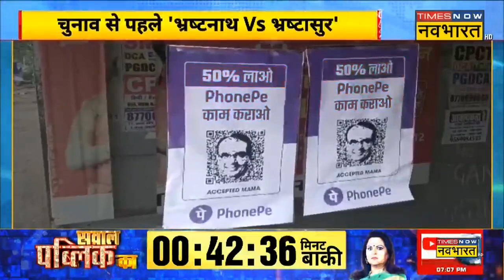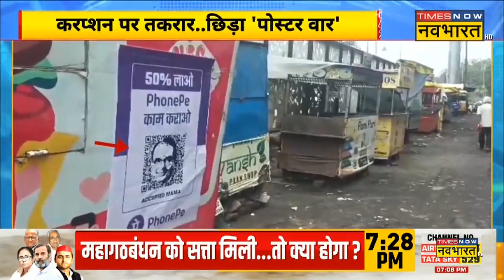B&B Political: Anil Parab समेत 15 लोगों के खिलाफ FIR दर्ज, BMC अधिकारी के साथ मारपीट का आरोप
Big And Bold Political News: Mumbai में BMC अधिकारी की पिटाई मामले में Uddhav गुट के Anil Parab समेत 15 लोगों के खिलाफ केस दर्ज कर लिया गया है। वहीं गिरफ्तार चार आरोपियों को कोर्ट ने 14 दिन की न्यायिक हिरासत में भेजा है।